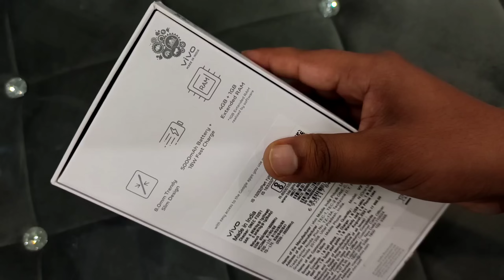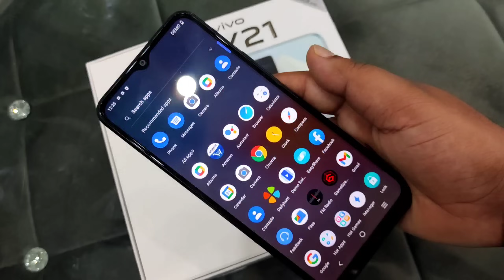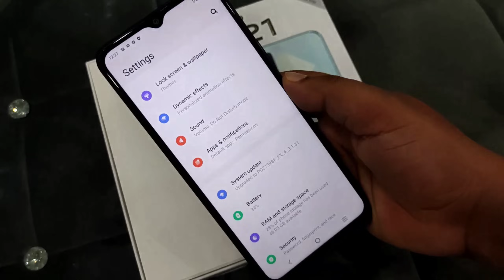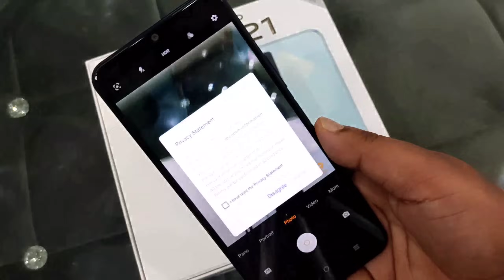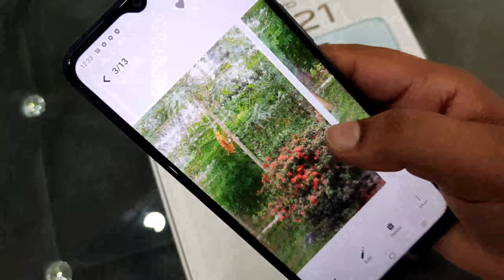Vivo Y21 4GB/64GB Unboxing , Review & First Impression !!🔥🔥🔥 Vivo Y21 4GB/64GB Price, Specifications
Vivo VivoY21 VivoY21Unboxing VivoY21Unboxing&Review VivoY21Price VivoY21Features VivoY21Price VivoY214GB/64GB#vivoY21Camera#VivoY21FirstLook#VivoY214GB/64GBUnboxing#VivoY214GB/64GBReview#VivoY214GBPrice#VivoY214GBCamera#VivoY214GBMidnightBlue#VivoY21CameraReview#VivoY21#VivoY21Features#VivoY21#VivoY21CameraReview#VivoY21#VivoSmartPhone#Vivo#VivoIndia#VivoY21Battery#Vivo

✓ vivo Y21 First impression
✓ vivo Y21 Diamond Flare
✓ vivo Y21 Performance
✓  Vivo Y21 Unboxing in Hindi
✓ vivo Y21 review in Hindi
✓Vivo Y21 Midnight Blue
✓Vivo Y21 4GB/64GB UNBOXING
✓Vivo Y21 4GB/64GB Price

Is video main Mana Vivo Y21 Smartphone ka Unboxing aur vivo Y21 Smartphone ka review kia Hain aur Vivo Y21 Smartphone ka Specifications share kia Hain,Vivo Y21 Smartphone se judha sara Specifications details ka sath ap sabse share kia Hain Ummid hain app sabko Vivo Y21 Smartphone ka ya Unboxing aur review video jarur pasnd ayagi.